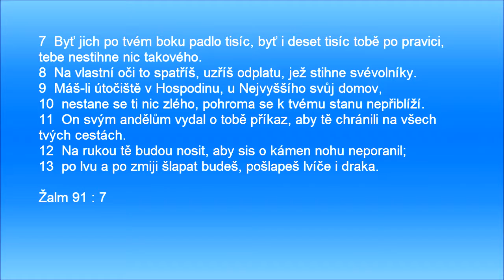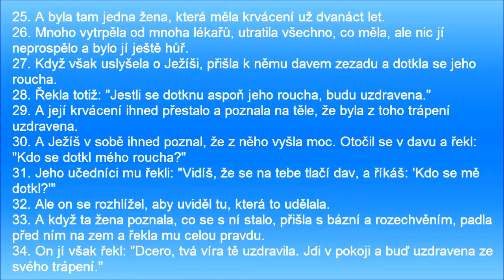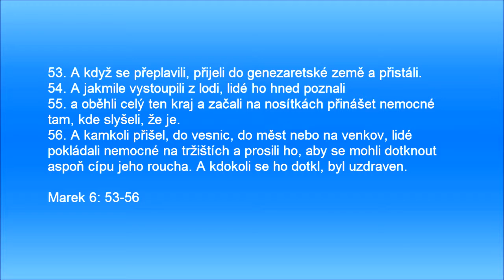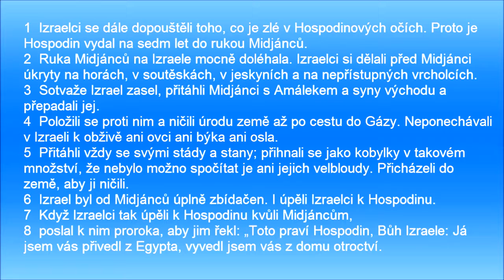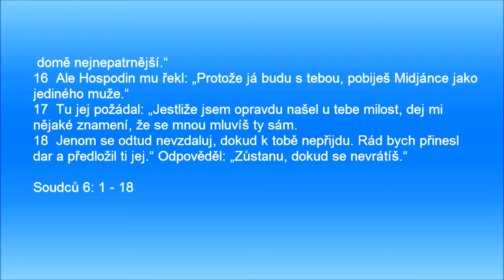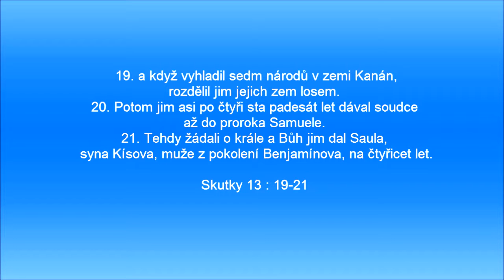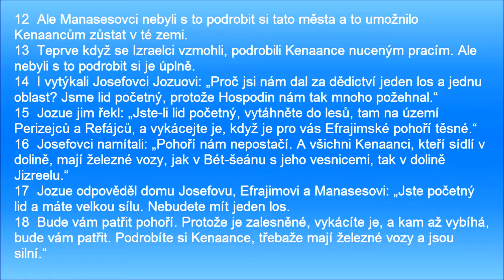PETR JAROŠ - BUĎ TÍM, KDO RAZÍ CESTU (12.6.2016)